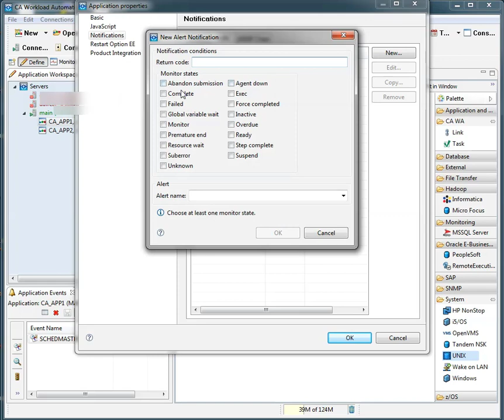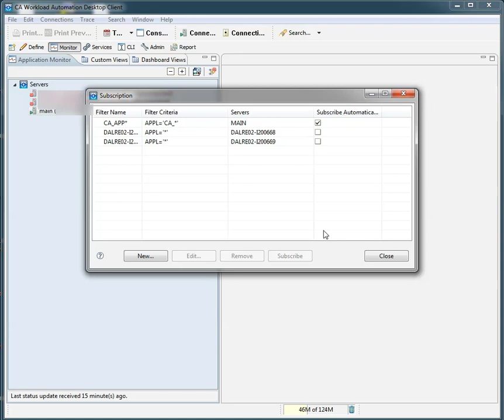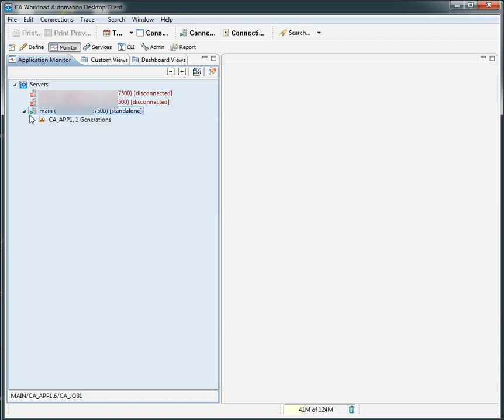CA Workload Automation DE: Setup Dependency Between Two Application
We can set up dependencies between jobs in different Applications using external jobs. However, to setup a relationship between two applications such that second triggers automatically once the first one completes is not possible. This video offers a workaround solution.